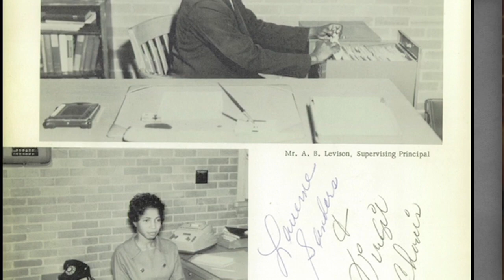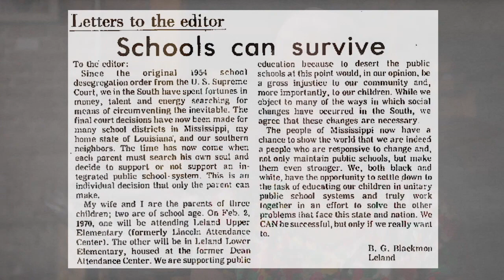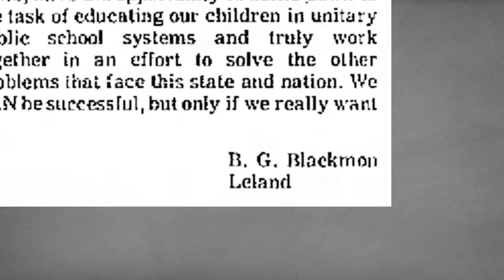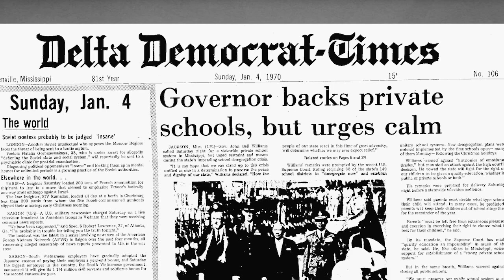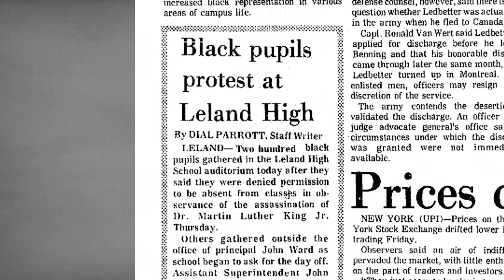1st Wednesdays - Douglas Blackmon speaks about and offers a sneak peek of his film "The Harvest"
The Harvest looks at the failure of public school integration and its relation to our nation’s current racial turmoil, as seen through the eyes of people born in 1964 in Blackmon’s hometown of Leland, Mississippi—the state’s first students to attend integrated classrooms from K to 12.